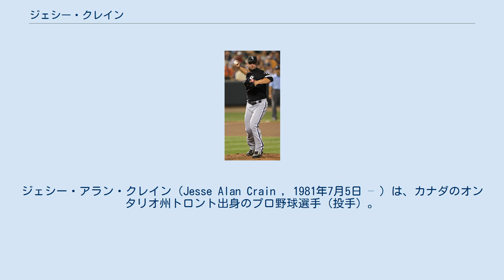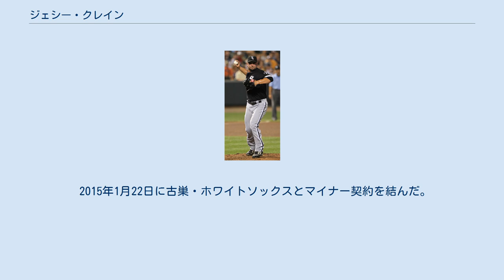ジェシー・クレイン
ジェシー・アラン・クレイン（Jesse Alan Crain , 1981年7月5日 – ）は、カナダのオンタリオ州トロント出身のプロ野球選手（投手）。
右投右打。
現在は、MLBのシカゴ・ホワイトソックスの傘下に所属している。
 2002年のMLBドラフトでミネソタ・ツインズから2巡目（全体61位）で指名され、7月13日に入団。
 2004年8月5日のアナハイム・エンゼルス戦でメジャーデビューを果たした。
 2005年には75試合に登板し、12勝をマークした。
 2006年開幕前の3月には、この年から開催されたワールド・ベースボール・クラシック(WBC)のカナダ代表に選出された。
 2007年3月17日に回旋腱板裂傷のため故障者リスト入りし、この年は18試合の登板に終わった。
 2008年シーズンには復活し、66試合に登板。
 2009年開幕前の3月には、第2回WBCのカナダ代表に選出され、2大会連続2度目の選出となった。
 2010年11月1日にFAとなった。
 2010年12月20日にシカゴ・ホワイトソックスと総額1300万ドルの3年契約を結んだ。
 2013年1月17日に第3回WBC本戦のカナダ代表が発表され、代表入りし、3大会連続3度目の選出となった。
 同年のMLBオールスターゲームに選出されたが右肩の故障のため辞退し、ジャスティン・マスターソンが出場した。
 2013年7月29日にトレードでタンパベイ・レイズへ移籍した。
9月23日に故障者リストから外れたが、登板機会はなかった。
9月30日に再び右肩の故障で故障者リスト入りした。
10月31日にFAとなった。
 2013年12月31日に、ヒューストン・アストロズと325万ドルの1年契約で合意した。
 2014年3月21日に60日間の故障者リスト入りとなった。
結局、この年はトミー・ジョン手術を受けたこともあり、1試合も登板する事は無かった。
 2015年1月22日に古巣・ホワイトソックスとマイナー契約を結んだ。